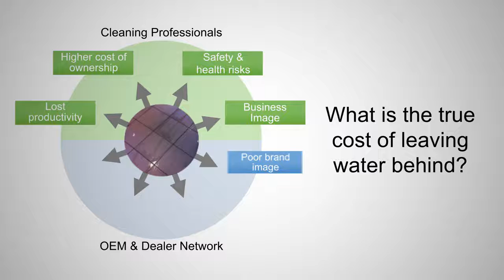The true cost of using a gum rubber floorscrubber squeegee